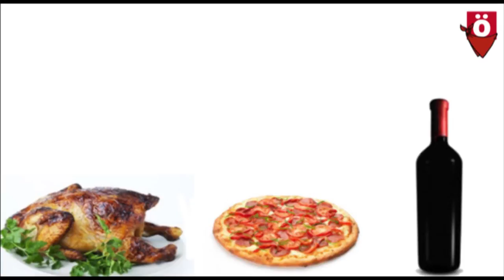SFk14 Comidica con Ahotsa.info sobre modelo festivo en San Fermin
Ahotsa.info ha reunido a tres personas muy relacionadas con la fiesta en torno a una mesa dinamizada por Conejo Eseberri, cantante de Los Zopilotes Txirriados. Elena Bengoetxea ha conocido muy de cerca la evolución de los Sanfermines, participando activamente en la organizaci´n del recinto de txoznas hasta su desaparición. Lo mismo que Xabi Santxez, militante del movimiento de liberación sexual. Dani Saralegi fue portavoz de Gora Iruñea y conoce de primera mano la "trastienda" del Ayuntamiento de Iruñea.